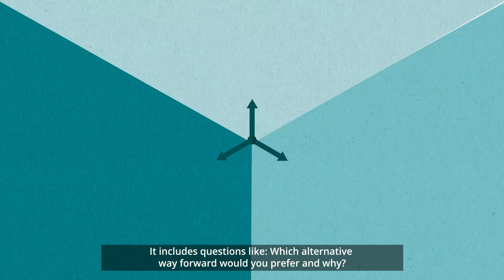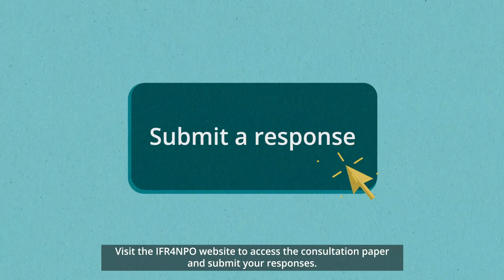IFR4NPO Consultation Response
Exciting news! The IFR4NPO Consultation Paper is officially launched.